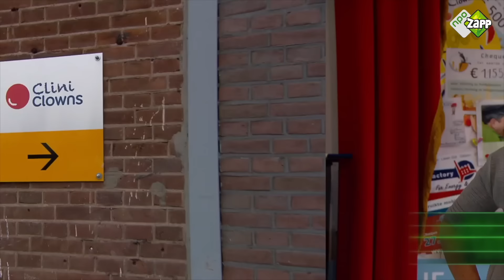RACHEL & ELBERT ZIJN CLINI CLOWNS! - TOPDOKS EXTRA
Wow Rachel en Elbert gaan kinderen in het ziekenhuis opzoeken als Cliniclown! Wie vond jij het beste?  ⇩Niet vergeten:⇩